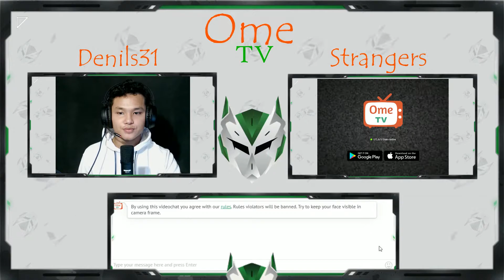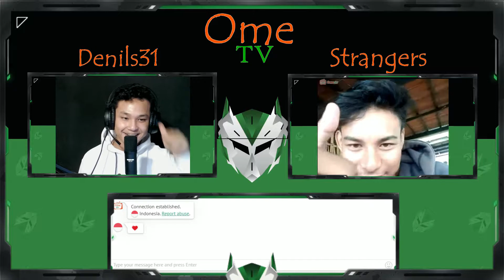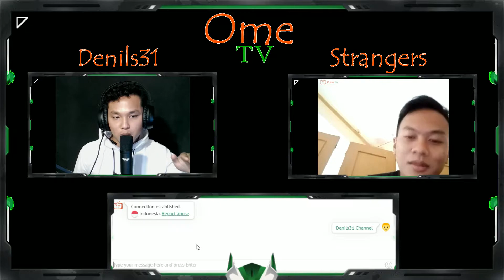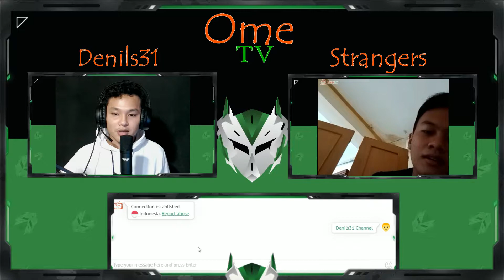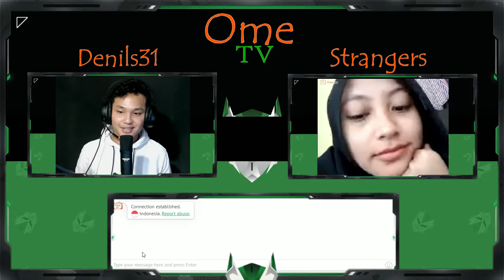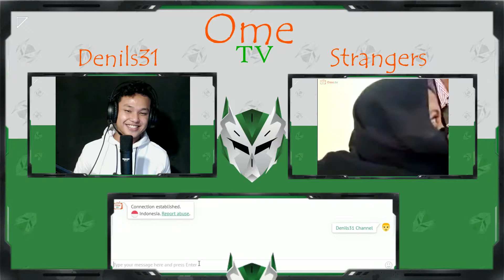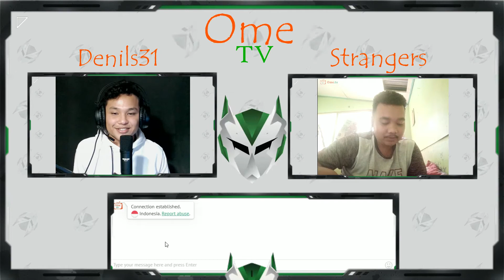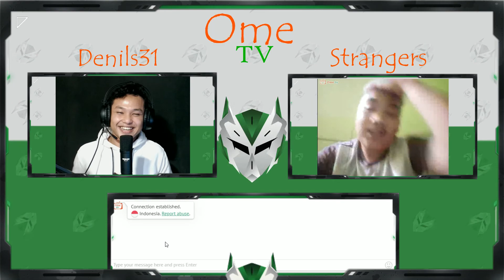l Terlalu Banyak Pujian Hari ini l Beatbox di Ome Tv l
Beatbox di Ome tv dapet komentar positif